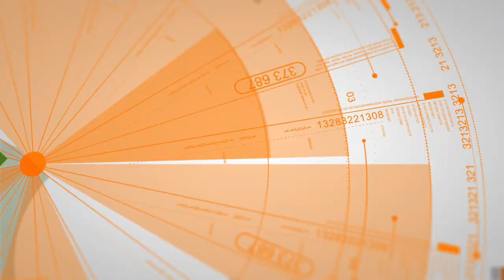The Complete K9 - 10 Month Old Giant Schnauzer Goes to Camp!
🐾 Welcome to Charlie's Canine World! 🐾

Meet Charlie, the extraordinary Giant Schnauzer who's taking the dog training world by storm! This remarkable pup embarked on an incredible journey of self-improvement and discipline, and the results are nothing short of astounding.

- 1st Lesson Money Back Guarantee on ALL First Classes!
- Lifetime Support Guarantee on Board and Train Sessions!
- 0% Interest, No Credit Check Payment Plans Available!